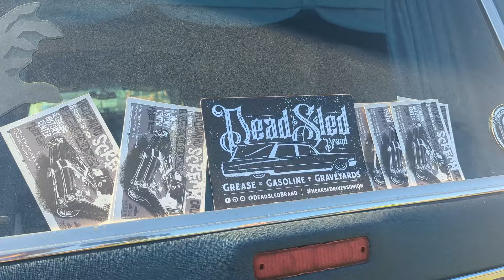HEARSE FEST 2024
Join the Mayor and I at the Fowlerville Fairgrounds where we walked around and talked to a few people about their Hearses... Due to technical difficulties in overheating, I apologize to the few that did not make it into the video that were interviewed. Temperature Spike to 87° with no cloud in the sky